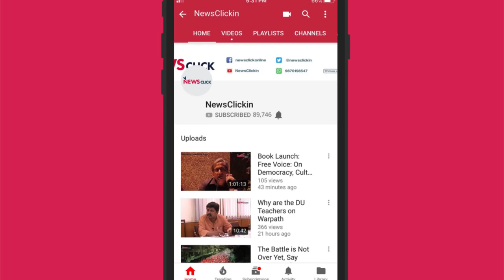Rafale Deal Gets Murkier as French Report Reveals New Facts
A French media report on Wednesday revealed that a senior official in Dassault Aviation saw the partnership with the Reliance Group as “imperative and mandatory” to getting the “export contract” with India for the Rafale aircraft. Defence analyst D Raghunandan and Newsclick Editor-in-chief Prabir Purkayastha discuss the deal in light of this revelation and the many other questions surrounding what is being viewed as one of the shadiest deals in recent years.